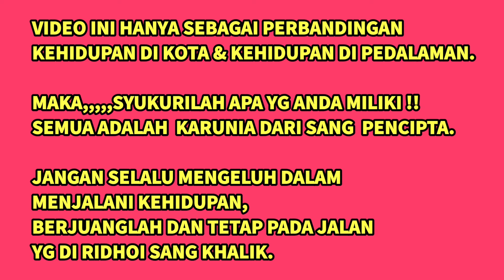PEDAGANG PASTI SELALU NYARI PEMBELI || MACE TETAP SEMANGAT JUALAN NYA !!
TAK KENAL LELAH, MESKI NAIK TURUN GUNUNG " MACE TETAP SEMANGAT BERJUALAN" DI PASAR YG SEPI PEMBELI BEE...??